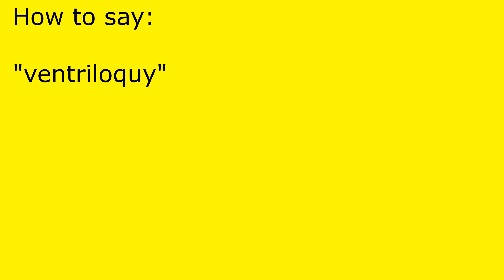How to pronounce ventriloquy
ventriloquy pronunciation.